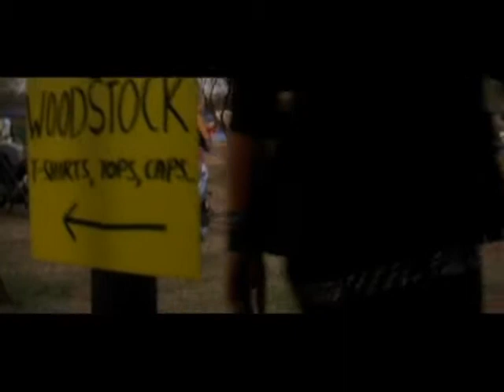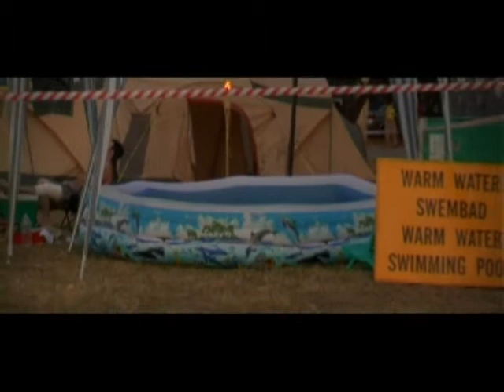The Colour of Woodstock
Documentary: South African Festival Woodstock. This is a shortened version of the visual documentary compiled from a road trip with the band Epicure to the largest South African music festival 'Woodstock' in 2006.
Footage includes clips of bands; 16Stitch, Pestroy, Wickhead, Epicure, Suicide Kings, and others.

Epicure is:
Guy Aiion - vocals
Dale Strime - drums
Evad Llegas - bass
Dick Richards - guitar